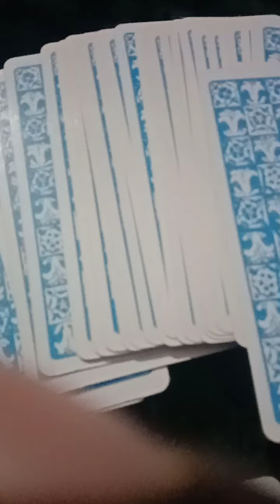❤️divine feminine and masculine chandeling message 🦋🦄🦋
❤️divine feminine and masculine chandeling message 🦋🦄🦋 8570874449